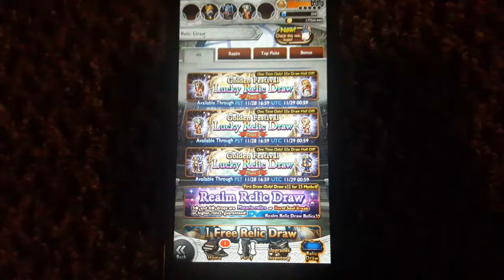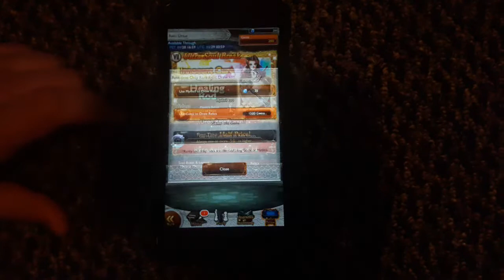FFRK - Mythril Madness 313 - Golden Festival Lucky Relic Draw 2018 with froop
So many triggered people right now.